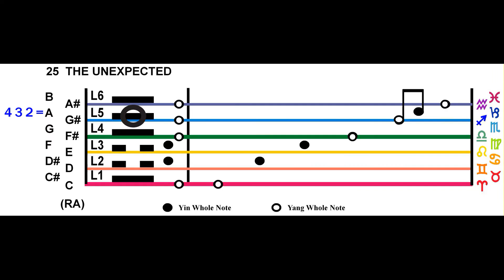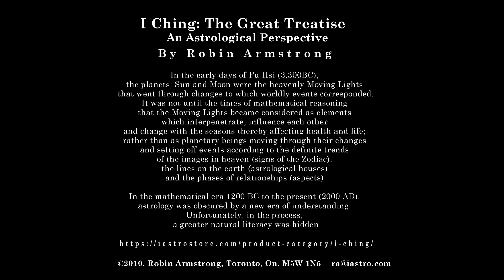Hexagram 25, Line 5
Hexagram 25, Innocence, Line 5